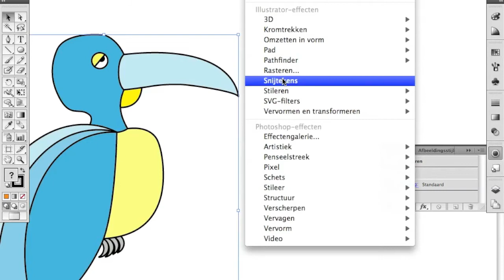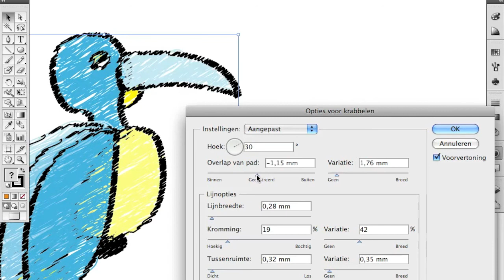Het krabbeleffect in Illustrator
Snel en makkelijk geleerd om in Illustrator een schetseffect toe te passen. Rudi Spitzers van Opatel Opleidingen laat het je zien! Bekijk ook onze Illustrator cursussen